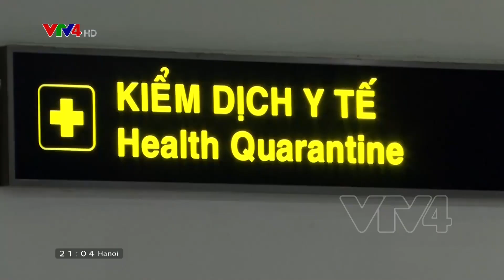Nối lại các chuyến bay thương mại quốc tế từ 15/9